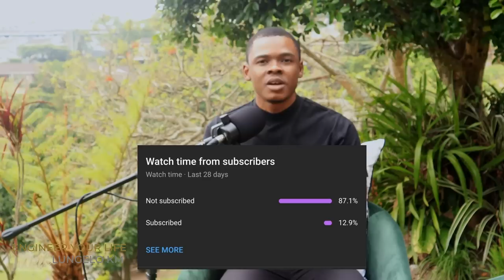Tee Xaba: Side Chicks Are EQUALLY Responsible for breaking marriages (HD) | @IdolsSA , Husband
The home of phenomenal interviews.

ENGINEER YOUR LIFE - EPISODE  77 - TEE XABA

Tee Xaba joins Lungelo KM ON family, her husband, Idols journey, polygamy and healing.

LUXURY DURBAN VILLA FOR VACATION RENTALS - R 2500 for 4 to 6 guests: